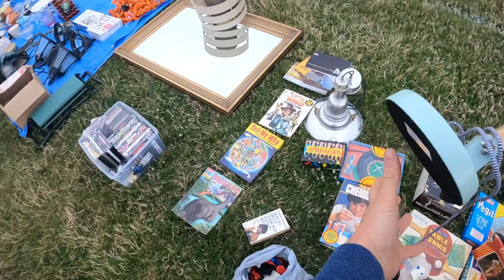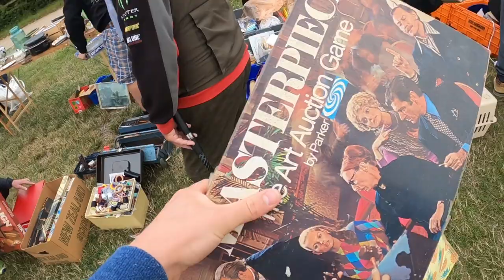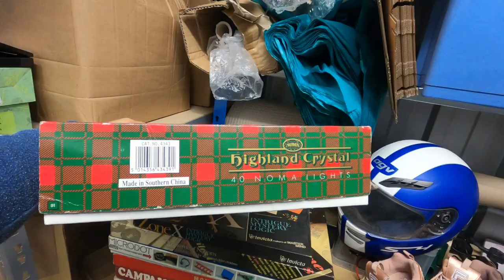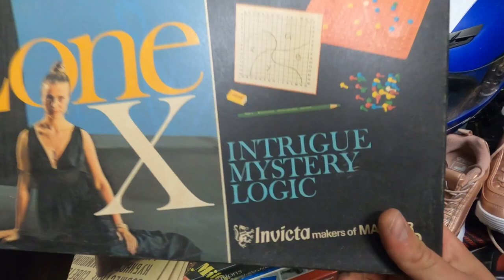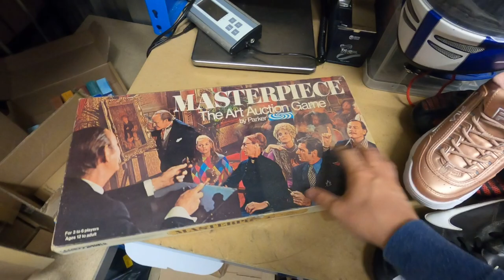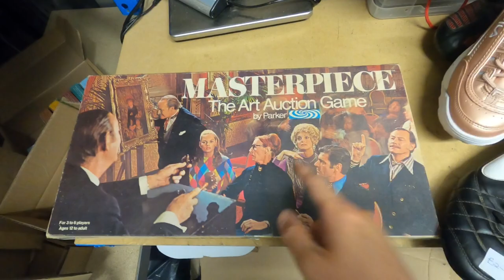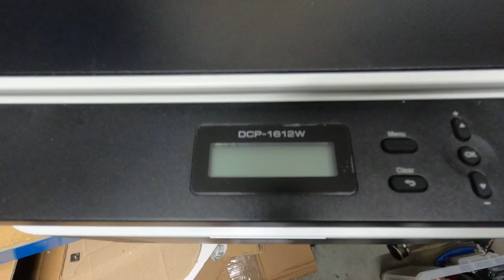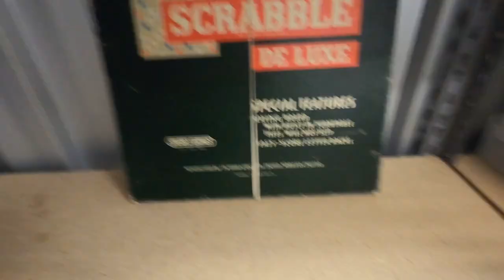When In Doubt, BUY THE LOT | I’m Trying Something New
Sunday local car boot sale to try and find items to sell on my online eBay shop for a profit with some bargain items being found today including a quality pair of Nike T90 football boots & Brother Laser printer

POSTAGE EQUIPMENT
2 Rolls JIFFY Large Bubble Wrap 50m x 500mm
6 Rolls of Black Pallet/Shrink Wrap
Brown Kraft Paper 750mm x 200M
300kg Flat Plate Parcel Scales

PHOTOGRAPHY
LED Panel Lights:

For Fan Mail Send To;
George Ross
Big Yellow Self Storage
39a Westway, Robjohns Road
Chelmsford
Essex
CM1 3AG